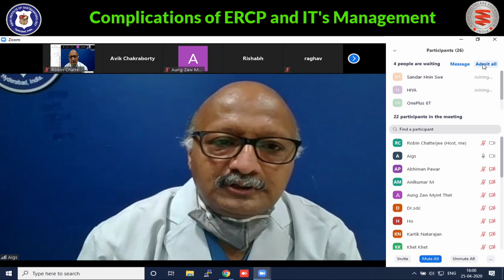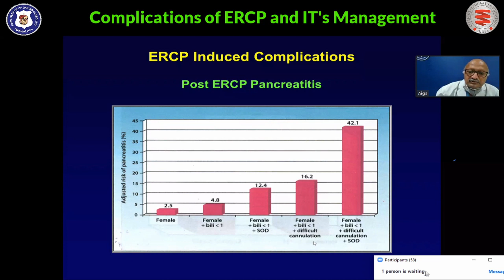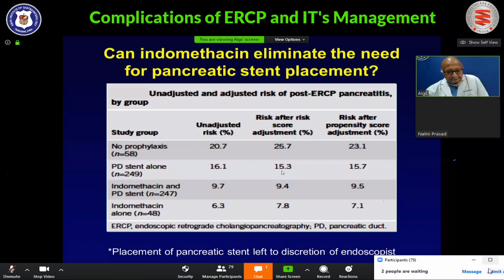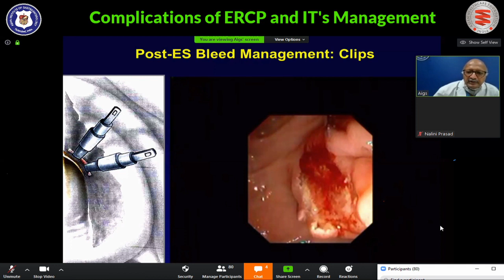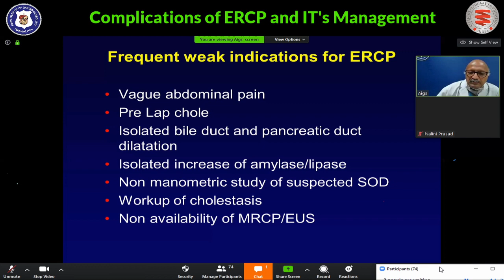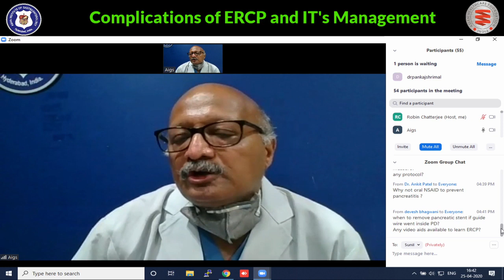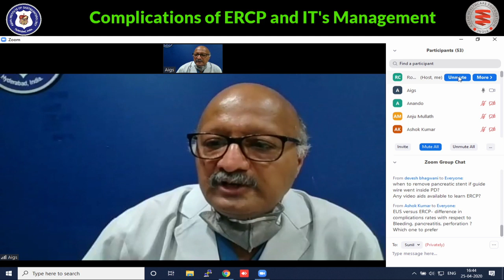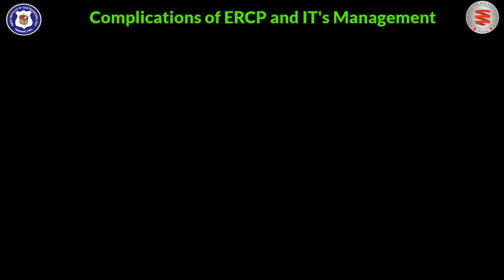Complications of ERCP and it's Management